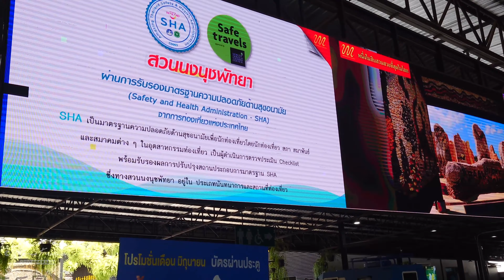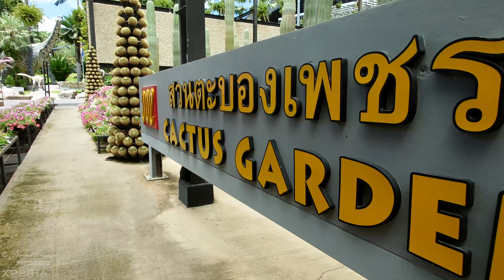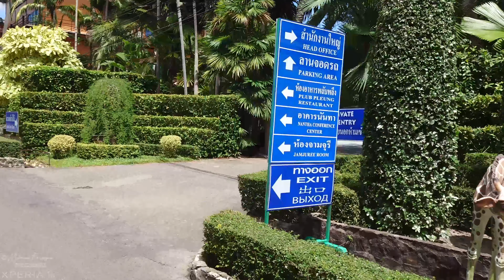Discover Nong Nooch Tropical Botanical Garden: A Breathtaking Oasis of Flora and Culture in Thailand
IMPORTANT: if you have Thai Driving License or Work Permit then you can show that in the Ticket Counter and get as same as local Thai National's ticket price (300 THB for entry Plus 100 THB for bus ride / tour as for now in 2023). That also includes your wife and kid(s). But other then that, any foreigner tourist has to pay 800 THB including bus tour.
*** Please keep a water bottle with you / along with you because it's going to be a real thirsty ride. Restaurant's are available on every stop but instead of going back and forth, keep a water bottle with you all the time and fill it up when it's empty.

Nong Nooch Tropical Botanical Garden is a popular tourist attraction located in Pattaya, Thailand. It is one of the largest botanical gardens in Southeast Asia and covers an area of approximately 500 acres (200 hectares). The garden is known for its extensive collection of plants, both indigenous and exotic, as well as its beautifully landscaped grounds.

Here are some key features and attractions of Nong Nooch Tropical Botanical Garden:

Plant Collections: The garden boasts a vast variety of plant species, including orchids, bromeliads, ferns, cacti, palms, and bonsai trees. There are themed gardens showcasing different types of plants, such as the French Garden, European Garden, and Stonehenge Garden.

Thai Cultural Show: Visitors can enjoy traditional Thai cultural performances, including dance shows, martial arts demonstrations, and elephant shows. These shows provide insights into the local culture and traditions of Thailand.

Animal Encounters: Nong Nooch also houses a small zoo and offers opportunities to interact with animals. Visitors can watch elephant shows, visit the aviary with various bird species, and observe other animals like deer, monkeys, and more.

Recreational Activities: The garden provides several recreational activities for visitors. You can take a leisurely stroll through the well-manicured gardens, rent bicycles or electric carts to explore the vast area, or even go for a boat ride on the lake within the garden.

Accommodation and Restaurants: Nong Nooch offers on-site accommodation options, including Thai-style villas and bungalows, allowing visitors to extend their stay. There are also restaurants within the garden where you can enjoy Thai cuisine and refreshments.

Nong Nooch Tropical Botanical Garden attracts both local and international visitors, including nature lovers, plant enthusiasts, and tourists seeking a unique cultural experience. It offers a peaceful and picturesque environment, making it a popular destination for a day trip or a longer stay.